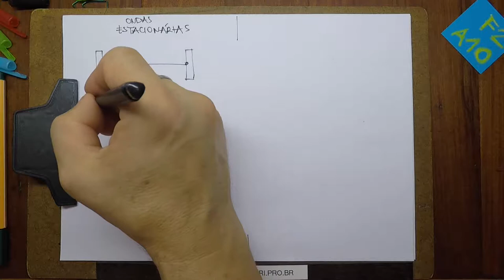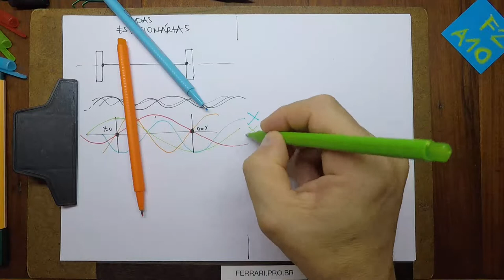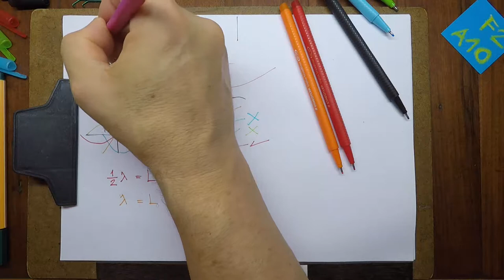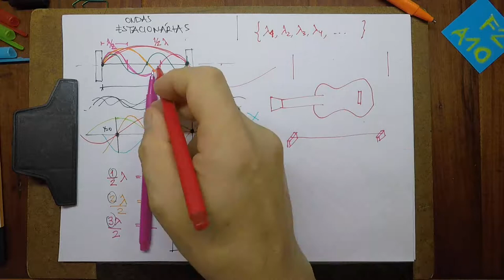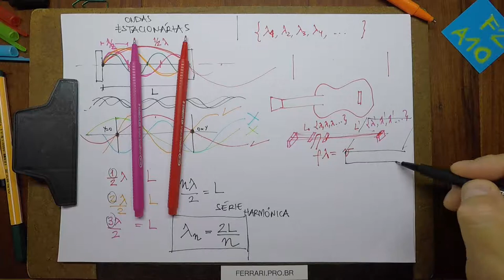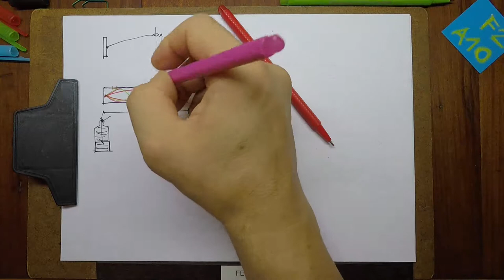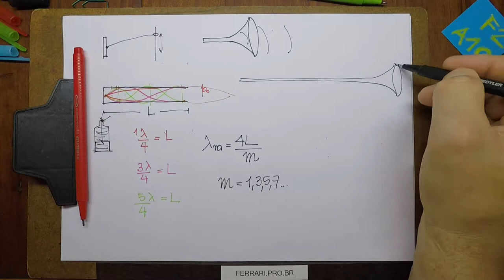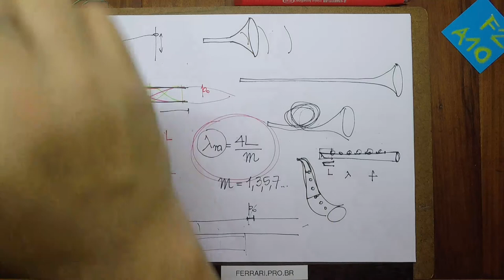F2 A11 -- Ondas Mecânicas (parte 2) - intensidade, superposição, efeito Doppler, séries harmônicas